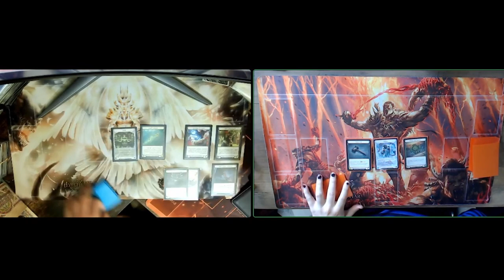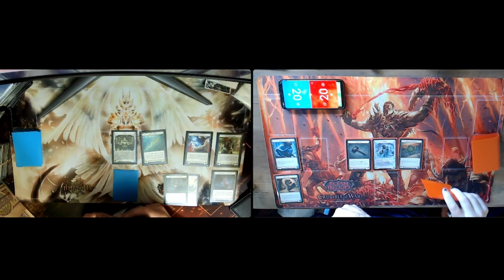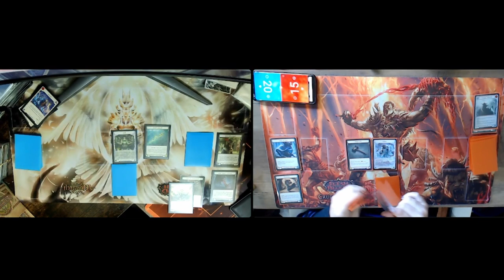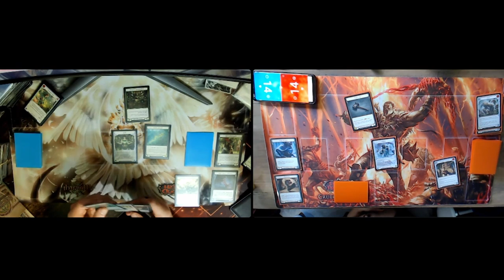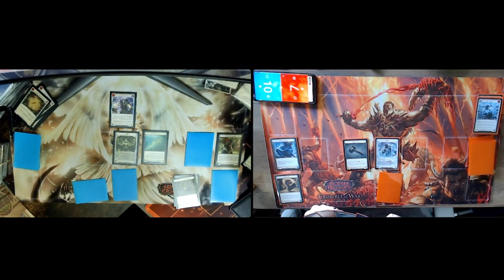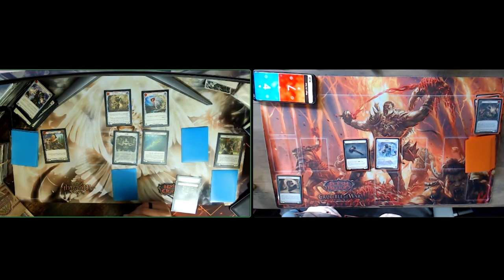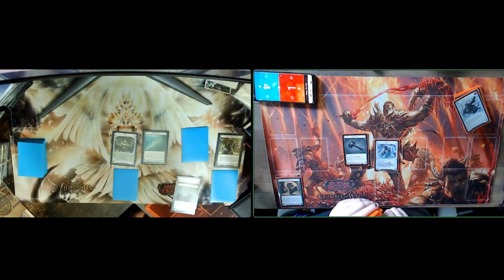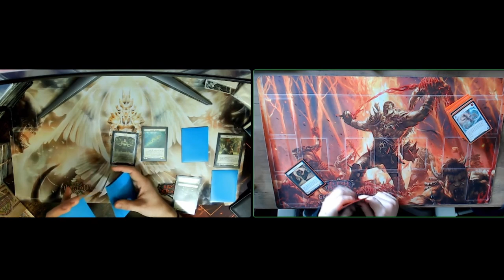TOA Content Creator Sealed Yazi vs Fab Arsenal